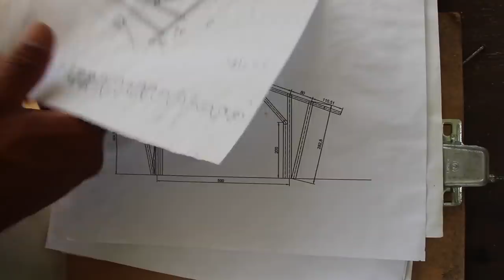A COZINHA COMUNITÁRIA DE BAMBU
Um grupo de pessoas comprou uma terra em São José dos Campos e está construindo uma cozinha comunitária utilizando o bambu como estrutura. Amigos por afinidades, o grupo trabalha com projetos na área da educação com ênfase na construção de brinquedos com materiais naturais.
Além das moradias dos integrantes do grupo, a ideia é fazer deste espaço um laboratório de vivências em arte, cultura popular, bioconstrução e permacultura.